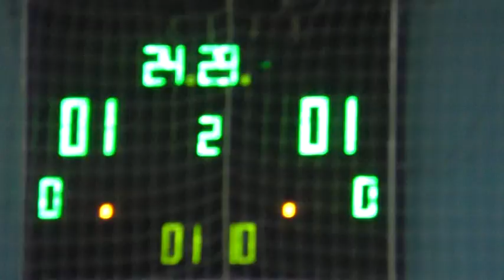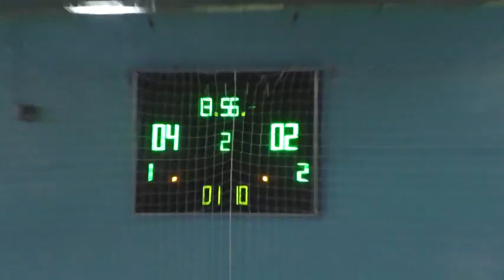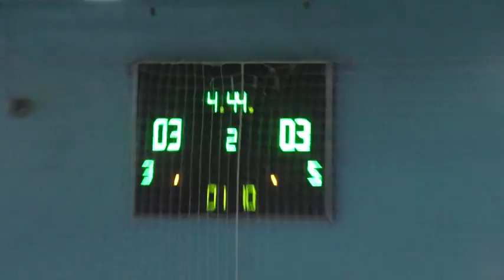1Анкор Теплоэнерго – Фк Песочин